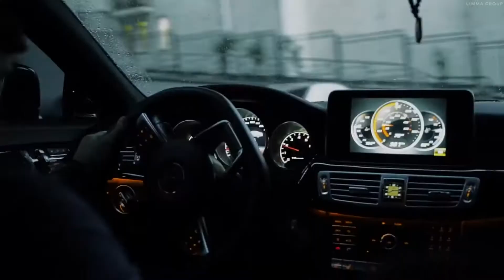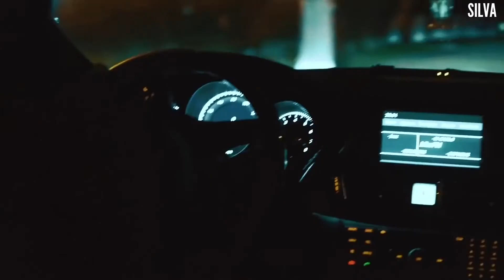INNA - Hot (AIZZO Remix) | Showtime Video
𝐈𝐓𝐒 𝐒𝐇𝐎𝐖𝐓𝐈𝐌𝐄
🎵INNA - Hot (AIZZO Remix)

𝐒𝐇𝐎𝐖𝐓𝐈𝐌𝐄 𝐌𝐔𝐒𝐈𝐂